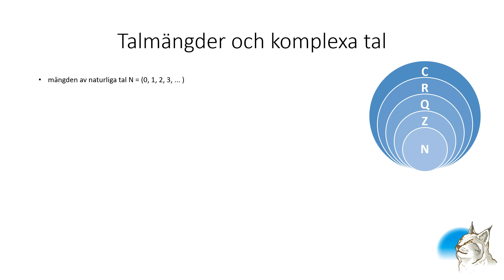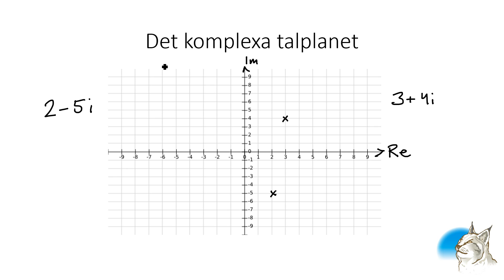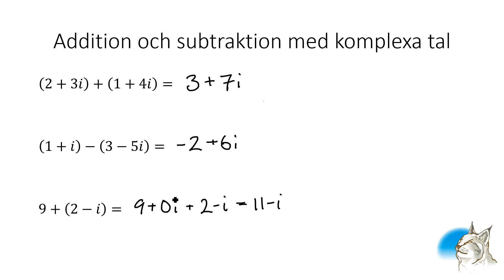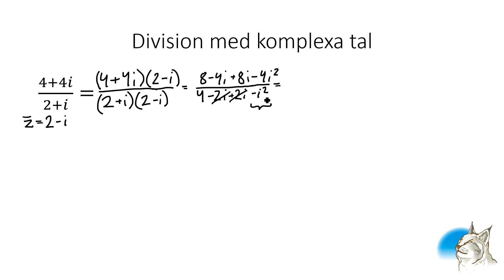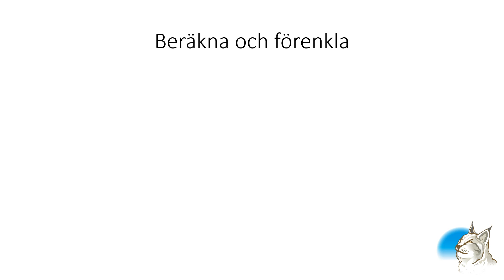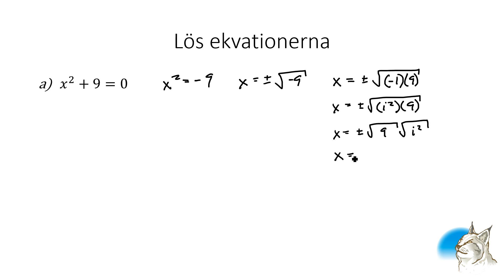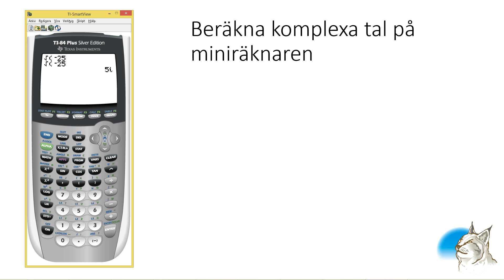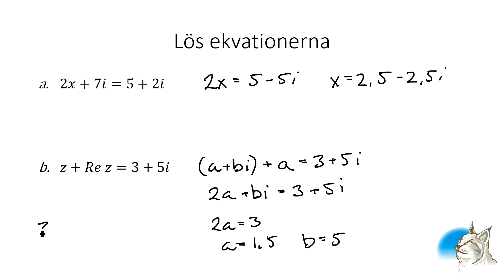Ma4 7.1 Att räkna med komplexa tal